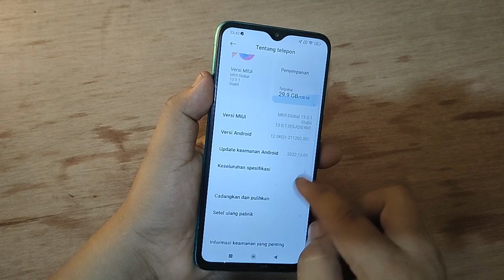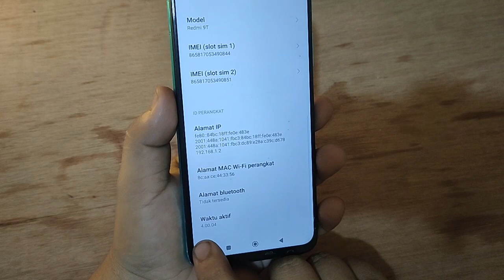Cara mengetahui Waktu Aktif Hp POCO M3